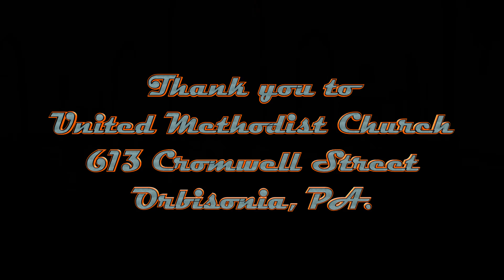2012 Central PA Ragtime Festival-Ann Gibson and Frederick Hodges-When midnight choochoo leaves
When the Midnight Choo Choo Leaves for Alabam.. Irving Berlin's song from 1912. Performed by Frederick Hodges and Ann Gibson, as the final selection on the first half of the vocal concert on July 22, 2012.